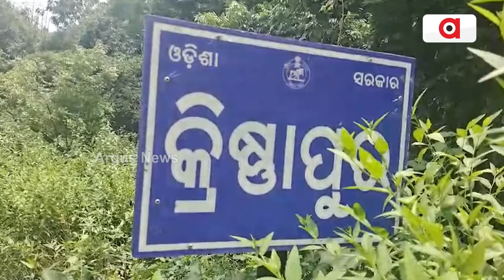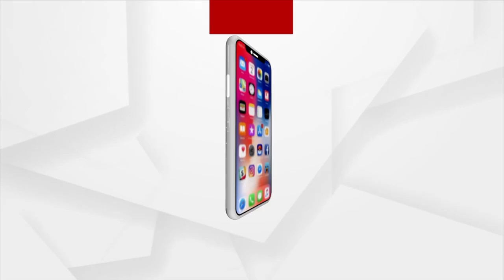Festive Season On: Idol Making Underway In Salepur's Krishnapur